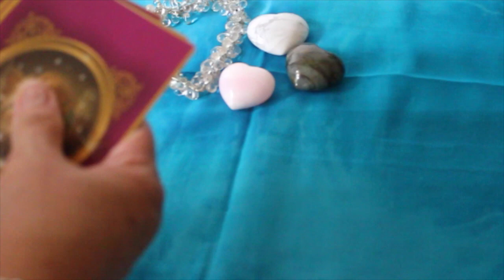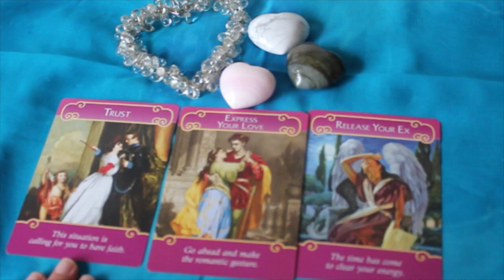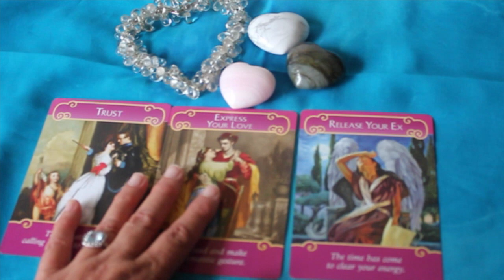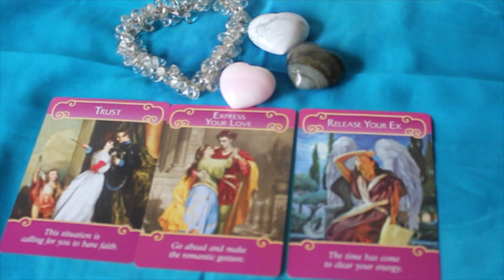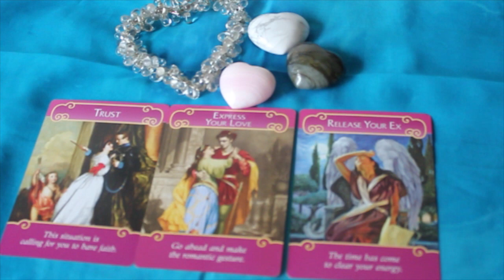Aries Romance Love and Relationships February, The Month of Love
Aries, Romance, Love, &  Relationships,
February, Valentines day energies
Brought to you with angels and stardust